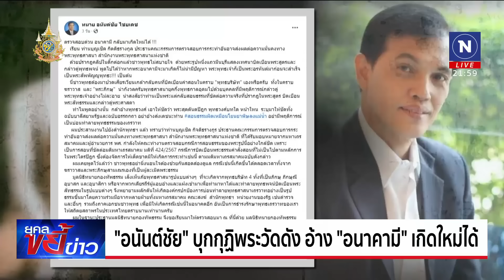ยุคลขยี้ข่าว | 5 ก.ค. 67 | FULL | NationTV22